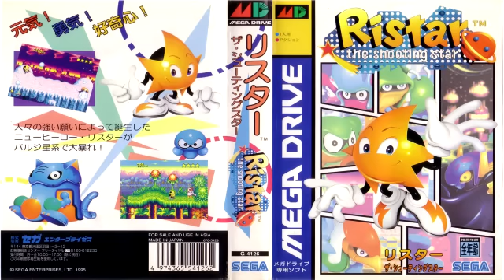Knuckles Chaotix - Seascape (Ristar Remix)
Knuckles' Chaotix OST remade using Ristar's instrument set!
Original MIDI file sequenced by King Meteor.